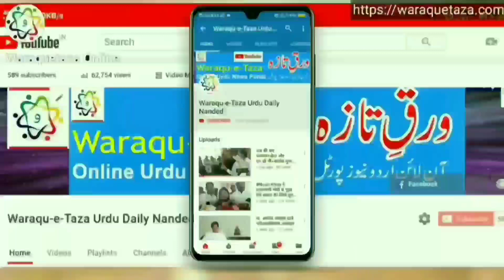नांदेड़ के सरकारी अस्पताल में भर्ती मुस्लिम महिला की रिपोर्ट निगेटिव आने के बाद भी मौत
Welcome to Waraqu-E-Taza Youtube Chanel, Warauqe-E- Taza urdu daily is largest circulated newspaper in Marathwada region. It is more 30 year old newspaper. You can watch daily news analysis national local Nanded Maharashtra news on this YouTube channel.
For news in Urdu visit : waraquetaza.com
For news in Hindi / Marathi visit: hindi.waraquetaza.com